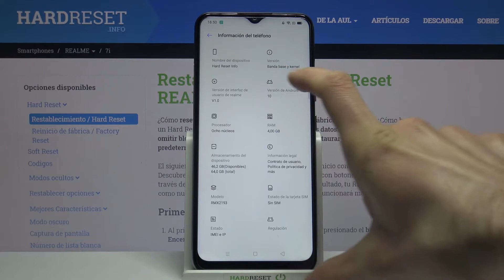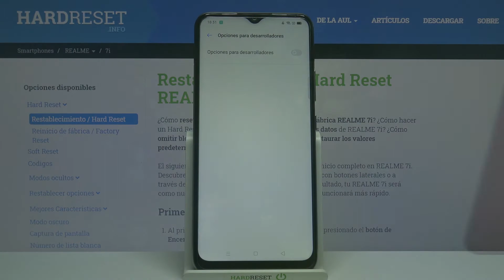Cómo activar opciones de desarrollador en REALME 7i - activar desarrollador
Hoy te presentamos cómo activar opciones para desarrolladores en REALME 7i. Quédate con nosotros y descubre cómo activar y desactivar el desarrollador en tu celular REALME 7i.

¿Cómo activar opciones para desarrolladores en REALME 7i? ¿Cómo activar el modo desarrollador en REALME 7i? ¿Cómo activar el desarrollador en REALME 7i? ¿Cómo desactivar opciones de desarrollador en REALME 7i? ¿Dónde están las opciones de desarrollador en REALME 7i?